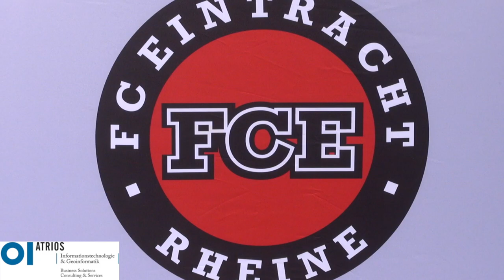FC Eintracht Rheine Jugenderöffnungsturnier 2015 - präsentiert von ATRIOS Rheine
der FC Eintracht Rheine hat am 22.August 2015 die Saison mit einem Jugendturnier eröffnet.

Dieses Video wird Ihnen präsentiert von der Firma ATRIOS. Ihr IT-Lösungsanbieter für mittelständische Unternehmen in Rheine und Umgebung. oder rufen an unter der 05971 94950.

- Luftaufnahmen
- Imagefilme
- Firmentrailer
- Veranstaltungs-Filme
- Aftermovie´s
- Werbefilme
- Thermografie
- Photogrammetrie

Wir präsentieren Ihr Unternehmen und rücken es ins rechte Licht. mit professionellen Boden- & Luftaufnahmen stellen wir Ihre Stärken in den Fokus.

CFK Rheine steht für professionelle, kreative, hochwertige & zeitgemäße Filmproduktionen sowie Fotopruktionen am Boden und in der Luft, überzeugen Sie sich selbst!